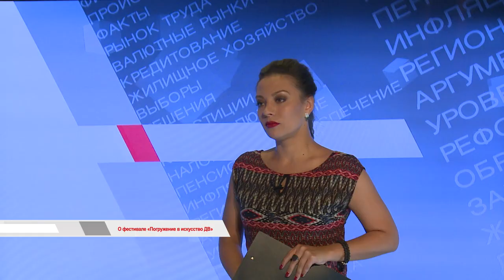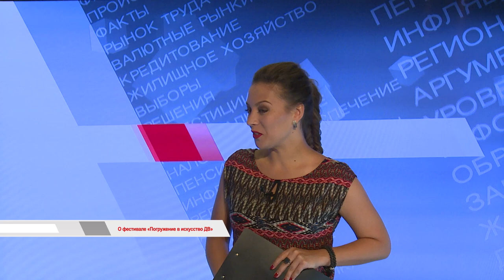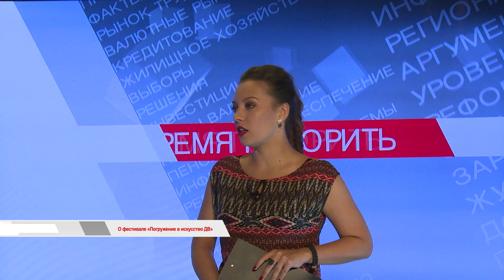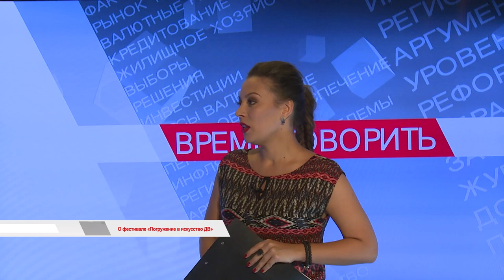"ВРЕМЯ ГОВОРИТЬ":«Погружение в искусство Дальнего Востока»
Первый творческий фестиваль «Погружение в искусство Дальнего Востока» состоится с 22 по 23 сентября на набережной Спортивной гавани Владивостока. Для гостей мероприятия проведут художественные мастер-классы, организуют фотозону и конкурсы с призами. Также посетителей ожидают шоу-программа, выступления музыкальных групп Владивостока, ярмарка мастеров handmade. На фестивале совместно с благотворительным фондом «Сохрани жизнь» организуют художественную выставку рисунков детей с онкогематологическими заболеваниями.